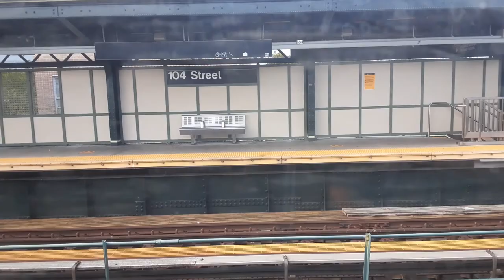J train ride from Cypress Hills to 121 Street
Instagram Foreverbadassforlife
Gaming channel LibraGamer 2000